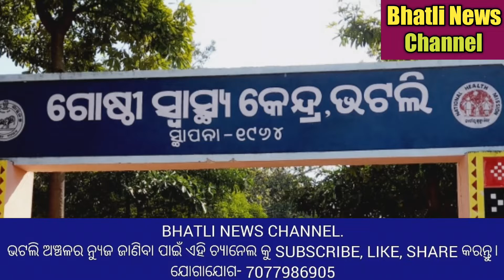୧ବର୍ଷରୁ ୧୯ବର୍ଷ ବୟସ୍କ ସମସ୍ତଙ୍କୁ ଆସନ୍ତା ତା. ୧୨-୮-୨୦୨୨ରେ ଭଟଲି ବ୍ଲକର ସବୁ ଗାଁରେ ଆଲବେଣ୍ଡାଜୋଲ ଖୁଆଜିବ।